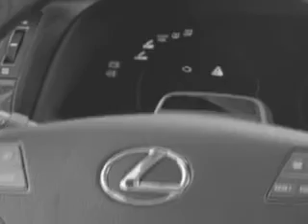Renault Laguna GT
Un deportivo de calle apto para todos los públicos.